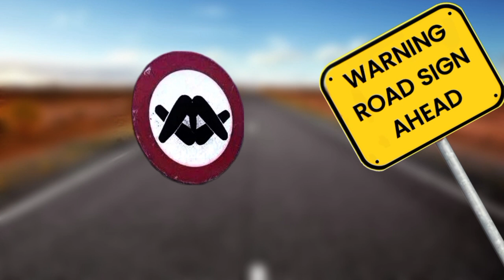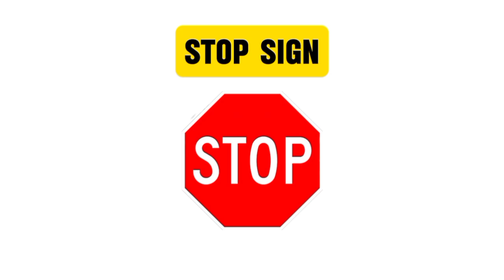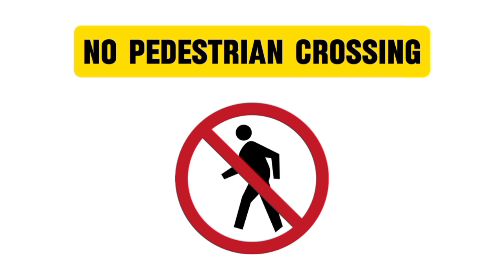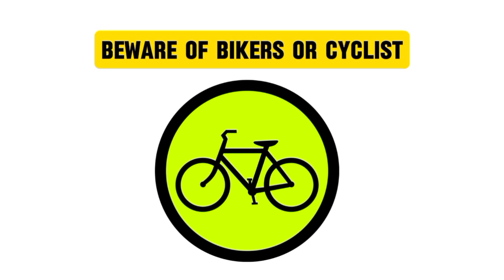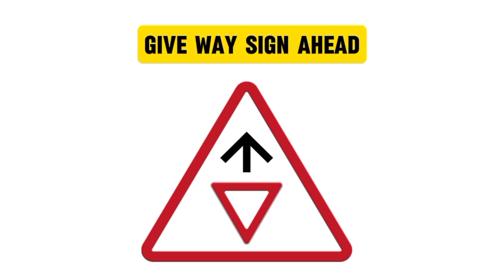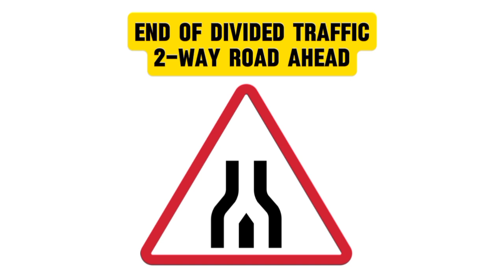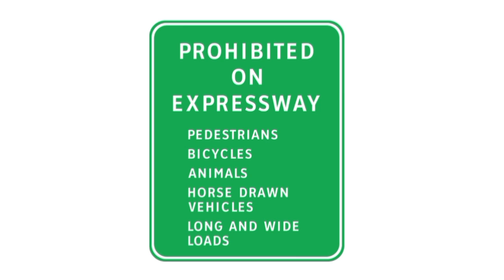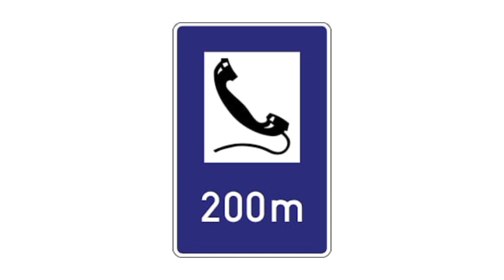TRAFFIC SIGNS, SYMBOLS AND MEANINGS | LTO ROAD SIGNS REVIEWER | motodave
In this video, we’ll take a deep dive into the world of road signs, breaking down their meanings and importance in keeping us safe on the roads. From regulatory signs to warning and informational signs, you'll learn what each symbol represents and how to interpret them correctly.

Whether you're a new driver, a seasoned motorist, or just curious about road signs, this guide will help you navigate the streets with confidence. We'll cover common road signs, their purpose, and tips for understanding them at a glance.

If you found this video helpful or entertaining, Give it a thumbs up, share it with your social circles, and hit that subscribe button to never miss out on our future uploads.